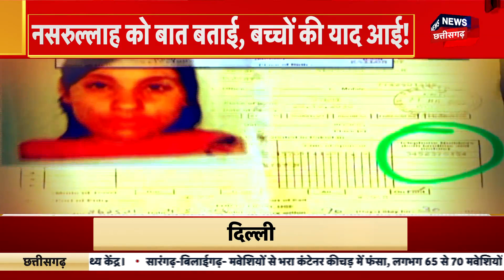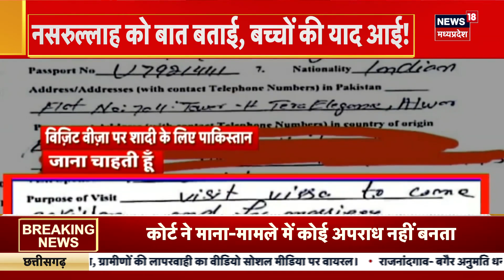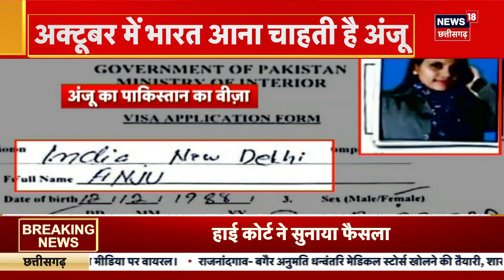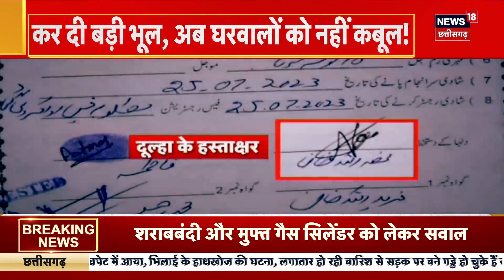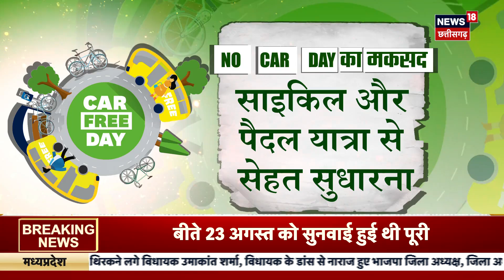MP Rain News : MP में भारी बारिश का Yellow Alert, 16 जिलों में बारिश का अलर्ट जारी | Weather News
MP Rain News : Madhya Pradesh में बारिश का दौर लगातार जारी है. मौसम विभाग की तरफ से Yellow Alert जारी किया गया है.